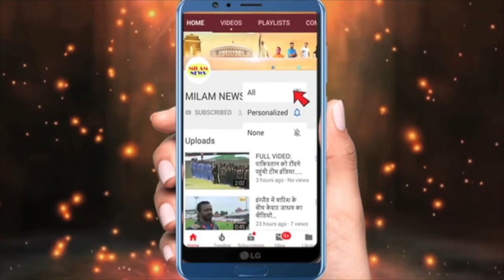जब तक अरुणीता मंदिर में आ नहीं गईं तब तक पवन वहां से हिले नहीं, अरुणीता का हाथ पकड़कर मंदिर के फेरे.